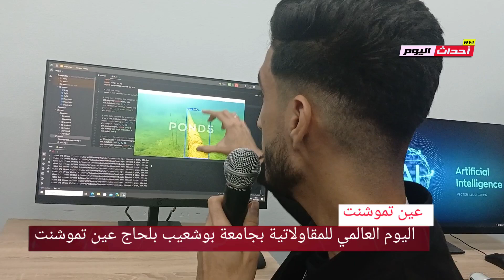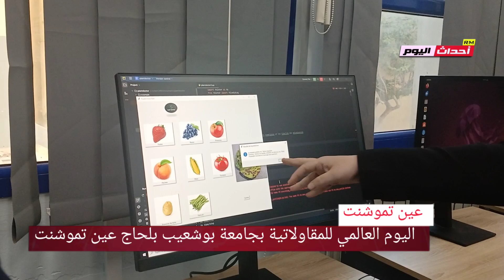اليوم العالمي للمقاولاتية بجامعة بوشعيب بلحاج عين تموشنت 19~11~2024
والي عين تموشنت السيد_مبروك_أولاد_عبد_النبي يشرف رفقة الدكتور_بوعبدالله_مفتاح رئيس المجلس الشعبي الولائي على مراسم افتتاح الأسبوع العالمي للمقاولاتية و السلطات الأمنية والعسكرية والمحلية و نواب بالمجلس الشعبي الوطني والأسرة الثورية و مدراء الهيئات التنفيذية و إطارات الجامعة ممثلة ب البروفيسور زيادي_عبدالقادر رئيس جامعة

السيد الوالي يقف رفقة الوفد الولائي   على
️التسهيلات المقدمة للطلبة  بحاضنة الأعمال و مخبر الذكاء الإصطناعي.
️ يعاين العتاد المتاح للطلبة حاملي الأفكار بمخبر التصنيع.
️يزور مركز تطوير المقاولاتية و يطلع على  دوره في تقديم الخدمات  للطلبة المتخرجين بالتنسيق مع وكالة دعم و تشغيل الشباب